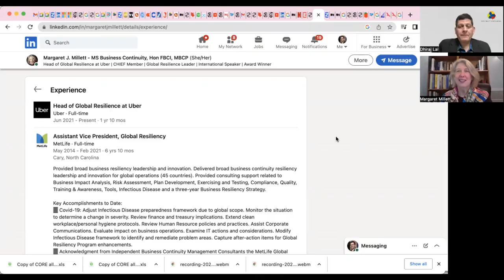Podcast # 14 - Dhiraj Lal in conversation with Margaret J. Millett Head of Global Resilience, Uber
Dhiraj Lal in conversation with Margaret J. Millett - Head of Global Resilience, Uber, United States For more such videos and podcasts, please join our Whatsapp group

To learn more about Business Continuity, IT DR, Risk Management, Crisis Management, Cyber Security, and get certified, see also our Self-study courses If you need any more information, please get in touch with us at or Mobile - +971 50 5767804, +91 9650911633

To learn from the experience of global BCM Practitioners, see our previous podcasts: -